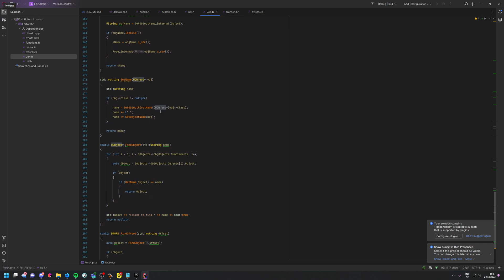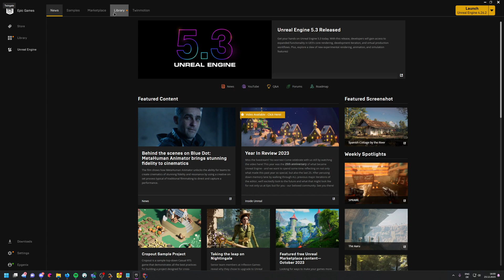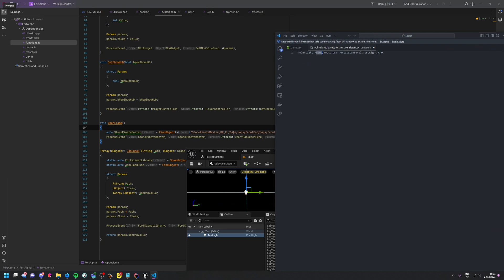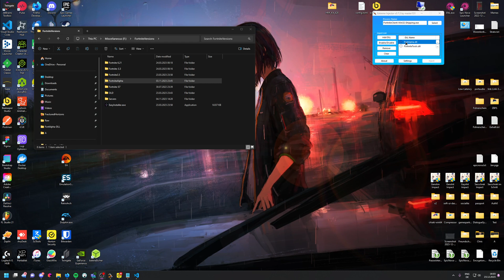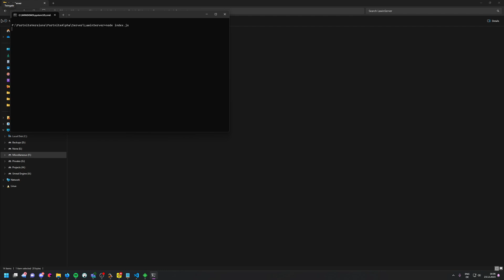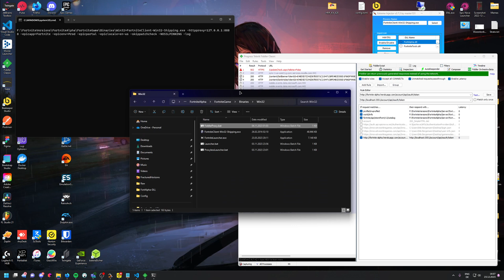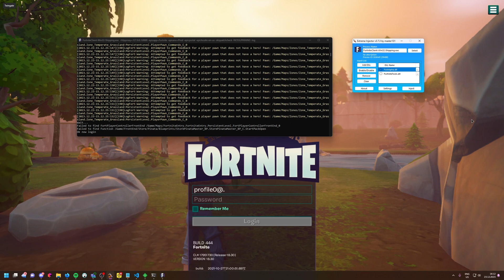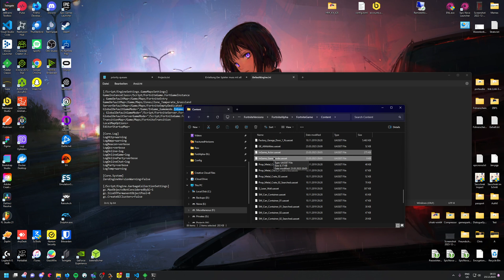Everything is Hackable | Example on Forntite Alpha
I dont know if i really modified the Lawin server, but i will put it in the Pack anyways, if the Original Server wont work.

- Temporary Link, due to Googles fucking Anti Virus thing

Google Drives Anti Virus Software Flags the Extreme Injector i'm using as a Virus, this happens because it's a Script Injector and those get flagged as a Virus in most of the Anti Virus Softwares.